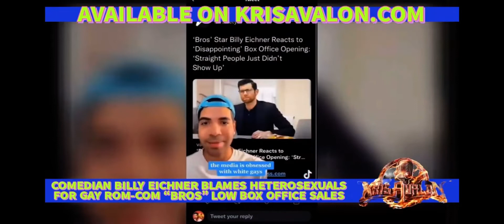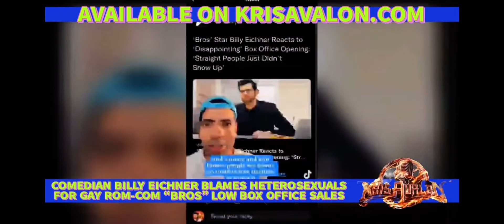Are Straight People To Blame For Bros Box Office Failure?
In case you missed it, here’s my thoughts on why Billy Eichner’s gay rom-com Bros failed to connect with national audiences. Are straight people entirely to blame? Or is Hollywood still not understanding how the world really works outside of their bubble when it comes to telling real, authentic stories outside of their superficial white gaze?